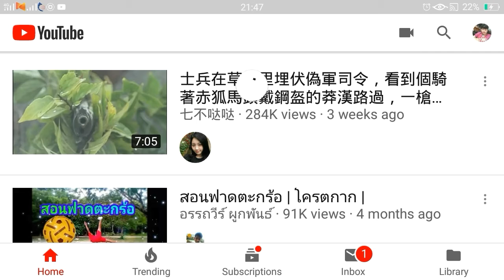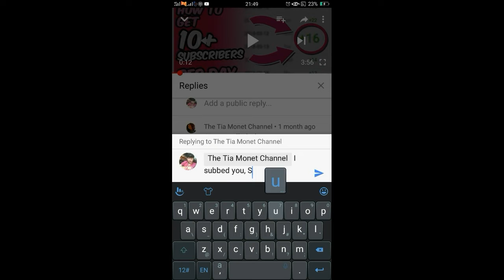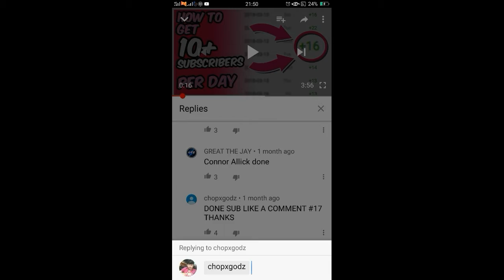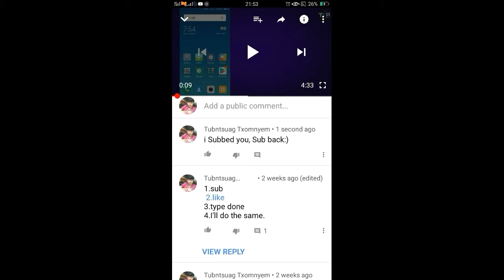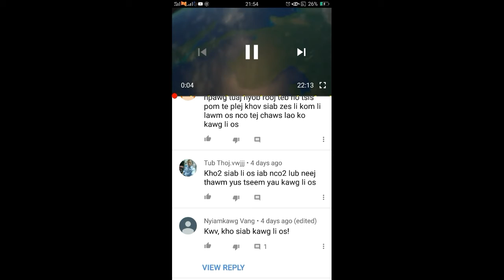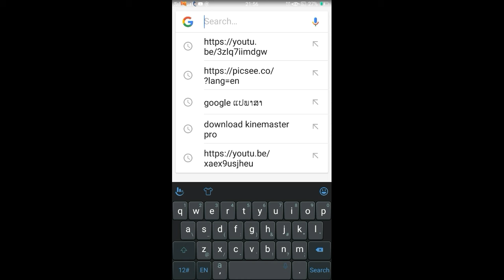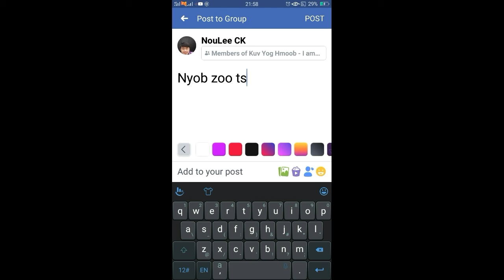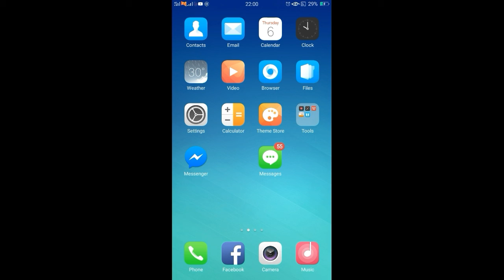Tau 10 Subscribers Nyob rau 1 hnub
2, Sau qhia tias sub lawm
3, nia like rau kuv
4, leej twg nia sub rau kuv kuv yuav nia sub rau koj ib yam nkaus